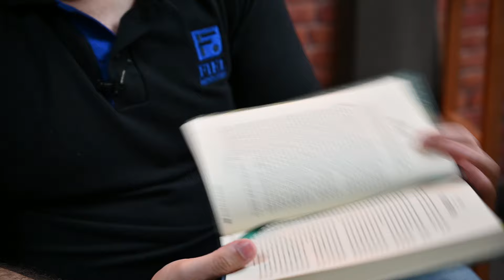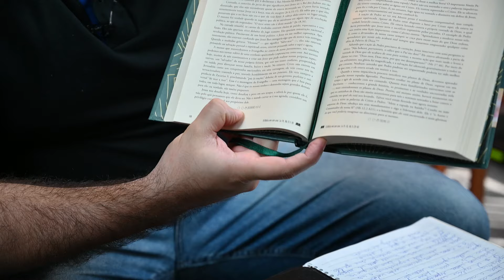Dia 2: Enriquecendo o Devocional diário com Devocional Verdade para a Vida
Hoje vamos juntos estudar o devocional do dia 10 de Abril com o texto de Zacarias 9.9-10. Acompanhe conosco, pegue seu livro e seu café! Ainda não tem o devocional? acompanhe pelo blog do Voltemos ao evangelho

*Promoção válida até o dia 30/04/2024